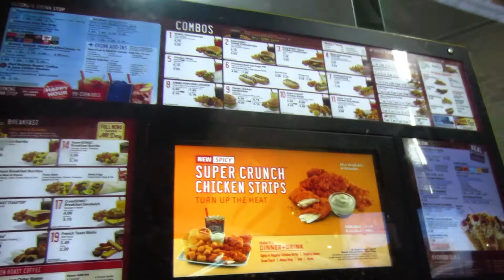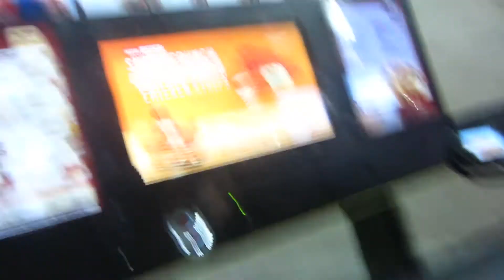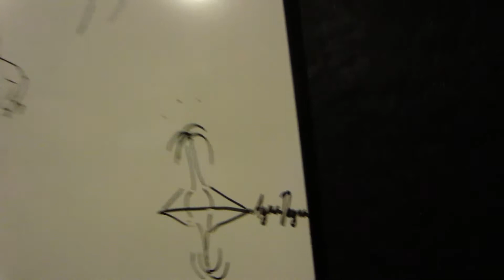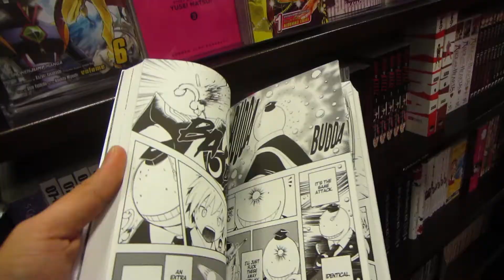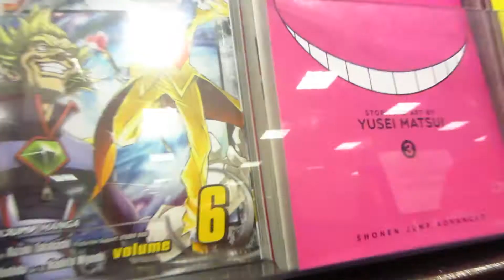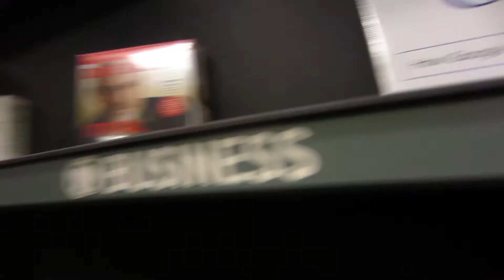Choking On An Onion Ring! | (Vlog)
I choke on an onion ring not much more to say about that. Also you should totally vote for my band to open up for Edge Fest! We are the Primary Colours! Here's the link!!

Δ Follow Me On These! Δ